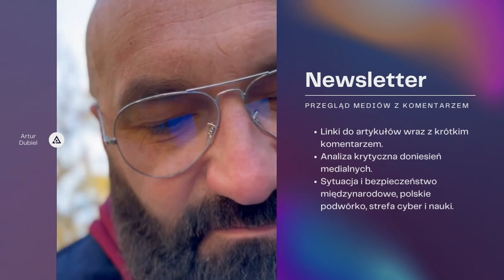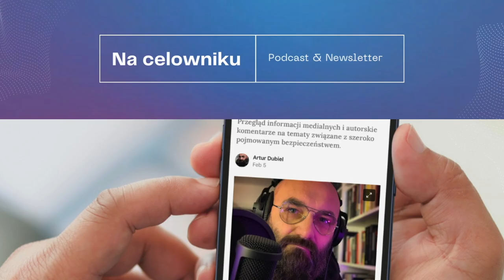#125 Podinsp. Jacek Kudła - Prawne aspekty użycia broni palnej w ochronie granicy państwowej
Gościem podcastu „Na celowniku” jest podinsp. Jacek Kudła, emerytowany oficer Policji, wykładowca m. in. Akademii Policji w Szczytnie i Wyższej Szkoły Kształcenia Zawodowego we Wrocławiu, biegły Sądu Okręgowego w Warszawie, autor ponad 100 publikacji naukowych, członek Polskiego Towarzystwa Kryminalistycznego. Gospodarzem spotkania jest Artur Dubiel z Uniwersytetu WSB Merito.

W 60 minutowej rozmowie usłyszeć można o:
 - użyciu i wykorzystaniu broni palnej w ochronie granicy,
 - przepisach regulujących użycie środków przymusu i broni,
 - współpracy wojska i służb mundurowych,
 - nieprecyzyjnych zapisach i terminach prawnych,
 - odprawach i szkoleniu służb i wojska,
 - innych rozwiązaniach zabezpieczenia granicy,
 - zatrzymaniach żołnierzy,
 - niepotrzebnej śmierci…

Do usłyszenia
Na celowniku